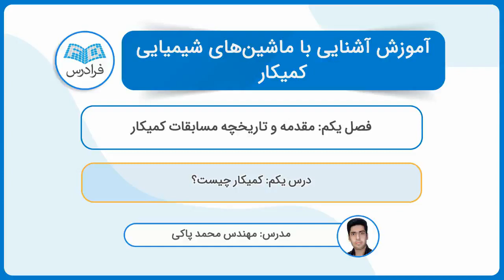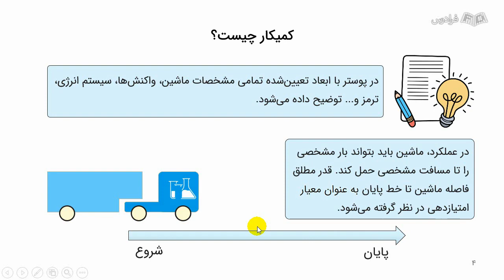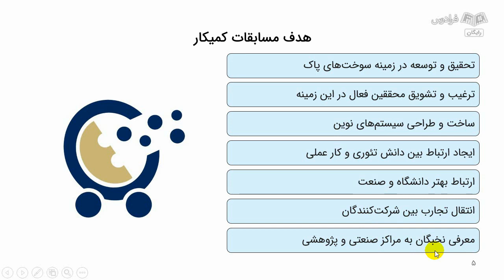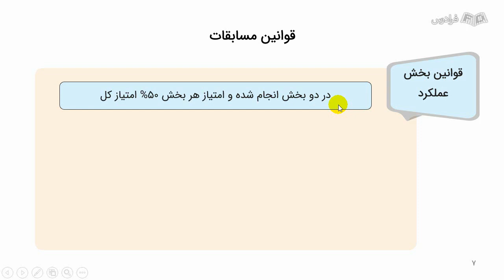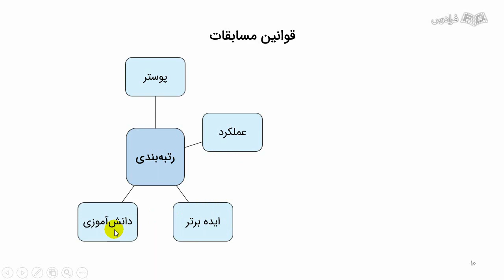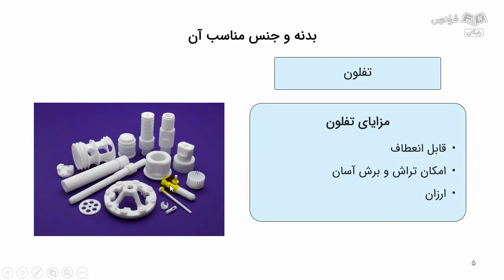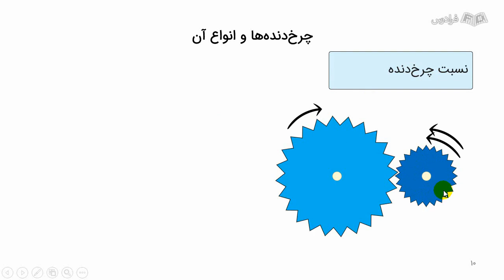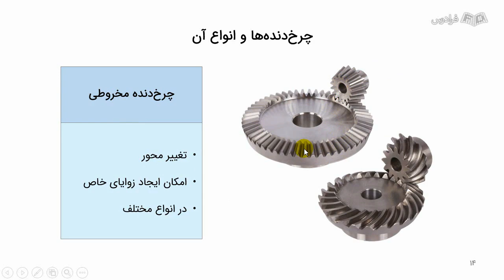آموزش آشنایی با ماشین‌ های سوخت شیمیایی یا کمیکار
FaraDars: آموزش آشنایی با ماشین‌ های سوخت شیمیایی یا کمیکار - (برای مشاهده نسخه کامل آموزش به لینک زیر مراجعه کنید)

0:00:00 درس یکم: کمیکار چیست؟
0:04:05 درس دوم: هدف کمیکار
0:06:48 درس سوم: قوانین مسابقات
0:16:56 درس چهارم: طراحی و ساخت بدنه ماشین
0:22:08 درس پنجم: کاربرد چرخ‌دنده‌ها در ماشین شیمیایی

هر ساله، مسابقات دانشجویی کمیکار در سطح ملی و جهانی برگزار می‌شود. در این مسابقات، که به دو بخش پوستر و عملکرد تقسیم می‌شوند، گروه‌های دانشجویی، ماشین‌های شیمیایی خود را در معرض سنجش قرار می‌دهند. نیروی محرکه این ماشین‌ها باید یک واکنش شیمیایی باشد و در سیستم ترمز آن‌ها نیز از واکنش‌های شیمیایی یا روش‌هایی متناسب با قوانین این مسابقه استفاده شود. در ساختار این ماشین‌ها نباید از هیچ نوع باتری تجاری استفاده شود و گروه‌ها باید بتوانند محاسبات مربوط به مصرف سوخت را نسبت به موتور، وزن بدنه، قدرت پیشرانه و... برای طی مسیر مشخصی انجام دهند. همچنین، این سوخت باید زیست‌سازگار بوده و به محیط زیست آسیب نزند.

در نهایت، به تیم‌های برتر جوایز متعدد و مدال اهدا می‌شود که نه‌‌تنها در رزومه شخصی فرد بسیار قابل توجه است، بلکه می‌تواند در زمینه‌های مختلفی برای دانشجو اثرگذار باشد. برای شرکت در این مسابقات، دانشجویان باید با ساختار مکانیکی ماشین از جمله بدنه، موتور، ترمزها، چرخ‌ها و... آشنایی کامل داشته باشند و با استفاده از یک ساختار مناسب و یک منبع سوخت خلاقانه بتوانند بهترین عملکرد را به نمایش بگذارند.

در این آموزش، به بررسی ساختار مکانیکی و اجزای ماشین‌های شیمیایی و سپس به بررسی انواع واکنش‌های مورد استفاده در پیشرانه و سیستم ترمز می‌پردازیم تا در نهایت مجموعه کاملی از اطلاعات برای دانشجو حاصل شود.

آموزش آشنایی با ماشین‌ های سوخت شیمیایی یا کمیکار - (برای مشاهده نسخه کامل آموزش به لینک زیر مراجعه کنید)